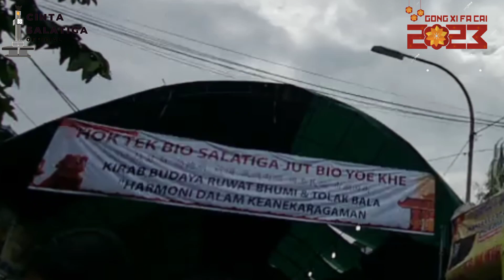CAP GO MEH CENTRAL SALATIGA INDONESIA IN 2023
warning stamp go meh pagoda Salatiga. Indonesia